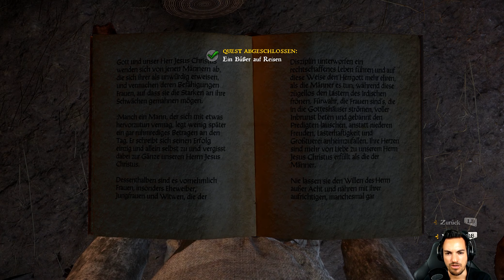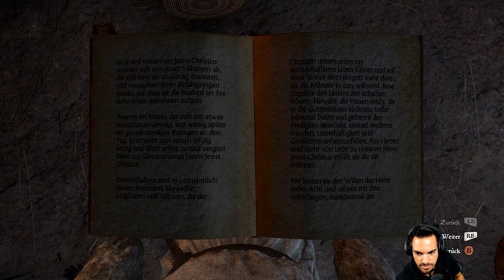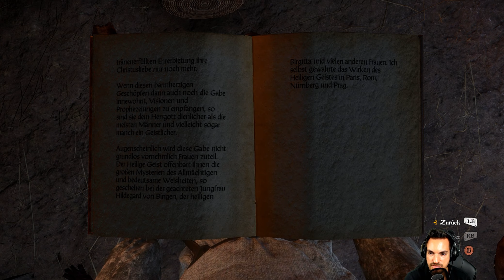Kingdom Come Deliverance A Woman’s Lot DLC 🏰 Gameplay Let's Play #06 Pilgerreise - Deutsch German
Kingdom Come Deliverance A Woman’s Lot Let's Play Gameplay german deutsch PS4 PC

Spiel: Kingdom Come Deliverance
Entwickler: Warhorse Studios
Publisher: Warhorse Studios, Deep Silver